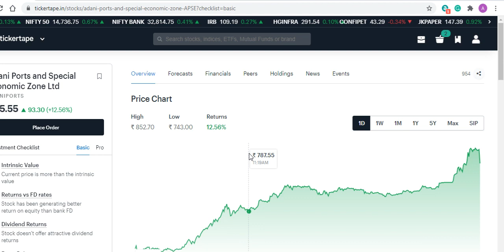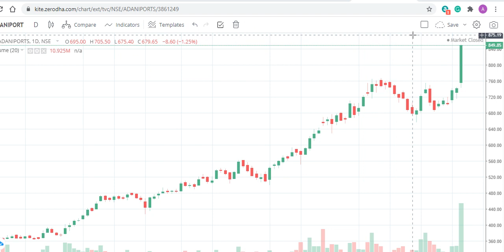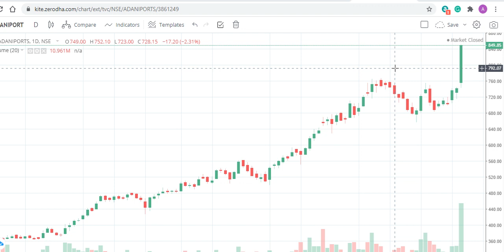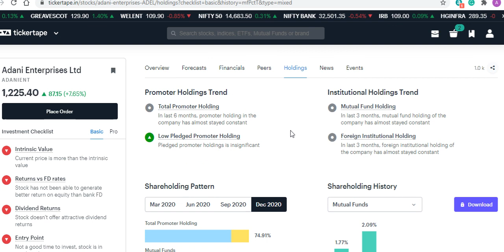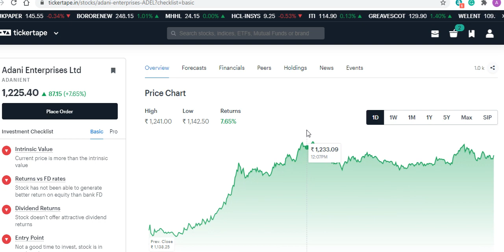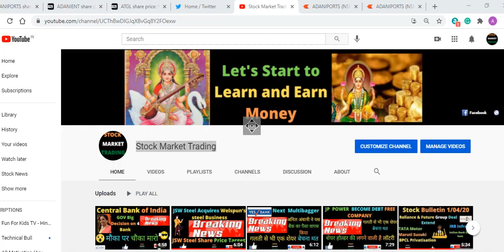Adani Group💥के शेयर होल्डर छप्पर फाड़ के पैसा कमा रहे हैं💥 @Adani Port Share Price News and Target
JP POWER  BECOME DEAD FREE COMPANY💥गलती से भी एक शेयर बेचना मत💥 @JP Power Penny Share Price News

 Video Cover and Query
Adani Ports share Price Target
Adani Enterprises News Today
Adani Total Gas Ltd share price Target
Adani Total Gas Ltd news today
Quarter Results
Demat Account Open with Zerodha

This is mainly an educational channel. Which is related to the stock market and Investment The purpose of this channel is to spread knowledge and awareness about the Stock Market and investment for free.